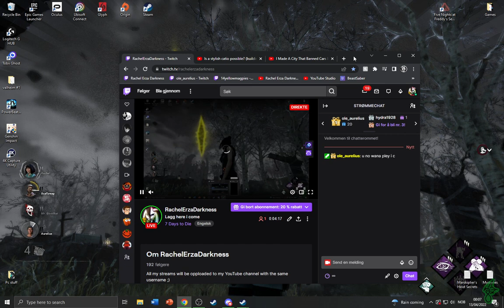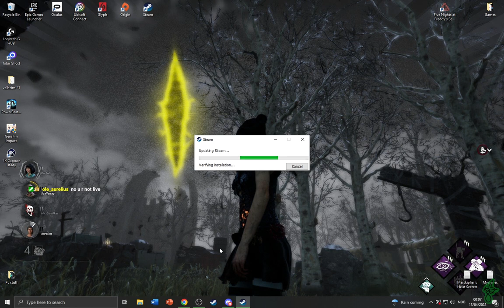7 Days to Die - #115, DISCORD w Aurelius, GOD KILLER + Laaaaaaaaaaaag tower